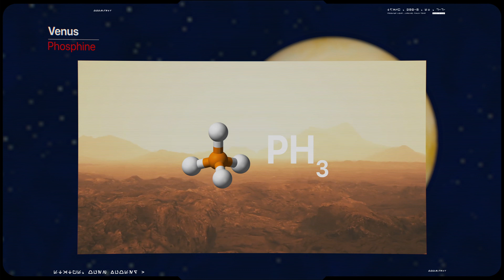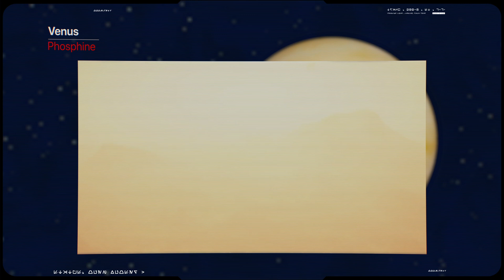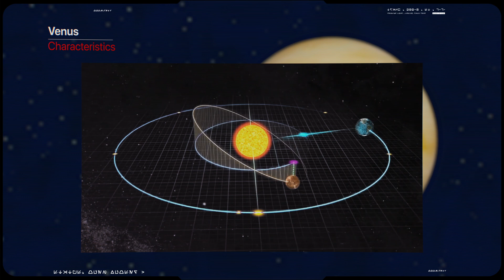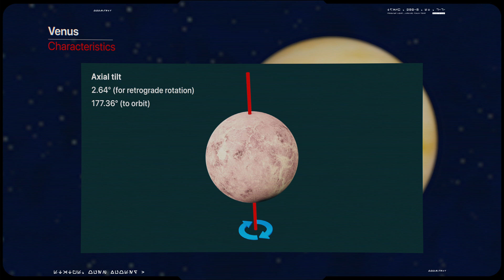Earth Compared to Venus: A Planet That Might Have Life 2K [2020]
On September 14 an international team of researchers, led by Jane Greaves of Cardiff University in Wales, announced the detection of phosphine gas lingering in layers of the Venus’ atmosphere. If confirmed, the finding would point to either of two possibilities: bizarre and wholly unexpected geochemistry on a lifeless Venus or the presence of some form of aerial alien biology in the planet’s clement cloud decks.

Venus
Mean Surface Temperature:   465°C
 (869°F)
Orbital Period:  224.7 Earth days
Rotation Period: 243 Earth days

Mean radius 6,051.8 km (3,760.4 mi)

Mass:  4.8675 × 10 ^ 24 kg (10,73  × 10 ^ 24 lbs /  0.815 Earths )

Video Details
Software: Blender 2.8
Render: 60 Hours